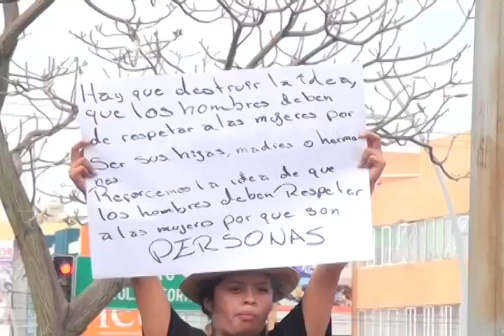25 DE ABRIL MARCHA FEMINICIDA MVM TELEVISIÓN